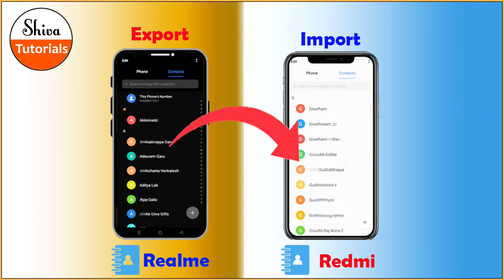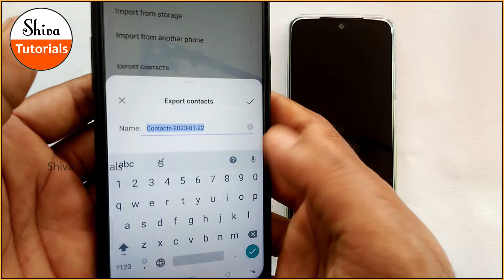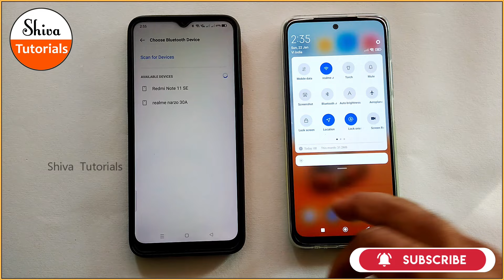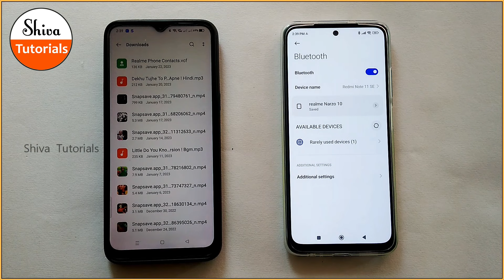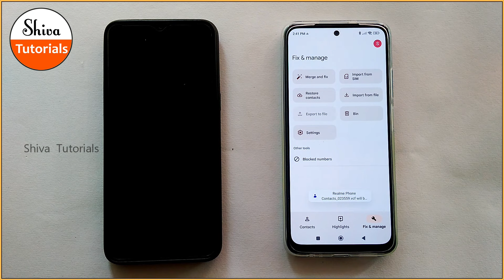How to send contacts from one phone to another in telugu, How to backup contacts in telugu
మీ ఫోన్ లో ఉన్న Contact numbers అన్నింటినీ వేరొక phone లోకి ఇలా పంపించుకోండి.

TOPIC DISCUSSED :
old phone contacts transfer new phone telugu
how to transfer contacts from old phone to new phone in telugu
how to send contacts from one phone to another
how to backup phone contacts in telugu
how to transfer contacts from one phone to another
contacts from one phone to another
how to share contacts from android to android
transfer contacts from android to android
how to import contacts from one mobile to another
how to backup contacts on android
contacts backup, contacts, backup
how to backup and restore contacts on android
contact backup, backup phone contacts
google contacts, how to backup
mobile contacts, how to backup contacts
how to send contacts, how to export contacts
how to import contacts,
realmi, redmi, Shiva Tutorials, in telugu

Friends Be Ready for Next Tutorials.